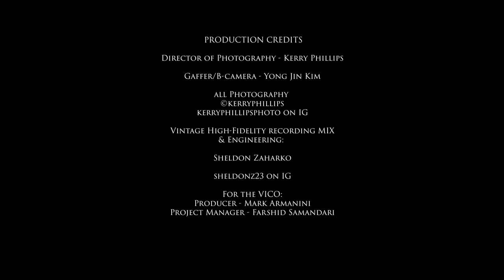Birds Singing in the Mountains by Tinhua Liu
Birds Singing in the Mountains
by Tinhua Liu
arranged by Lan Tung & John Oliver

Featuring Lan Tung (erhu) & John Oliver (electronics)

Filmed and presented for the Vancouver Inter-Cultural Orchestra's GLOBAL SOUNDSCAPES FESTIVAL 2020. View the full Festival programme:

PRODUCTION CREDITS
Producer – Mark Armanini
Project Manager – Farshid Samandari
Director of Photography – Kerry Phillips
Gaffer / B Camera – Yong Jin Kim
Audio Engineer & Mix – Sheldon Zaharko
All additional photography – Kerry Phillips

All videos filmed in July 2020 at Pyatt Hall (VSO School of Music) in Vancouver, British Columbia, Canada.

The Vancouver Inter-Cultural Orchestra’s annual Global Soundscapes Festival is a rich feast of sound and rhythm, celebrating the intersection of Canadian cultures with musical traditions from all over the world. The 2020 edition has been re-imagined as a series of brand new virtuoso filmed performances by VICO musicians as well as some of Vancouver’s finest intercultural chamber ensembles (Orchid Ensemble, Silk Road Music, Vashaan Ensemble, and others), to be released online throughout the month of November 2020.

The VICO extends heartfelt thanks to the following funders, whose support and flexibility has made this project possible in very challenging times:
Department of Canadian Heritage
Canada Council for the Arts
Creative BC (Showcase BC)

The VICO acknowledges that our work takes place on the traditional and unceded territories of the Coast Salish Nations, including the Musqueam, Squamish and Tsleil-waututh Nations.